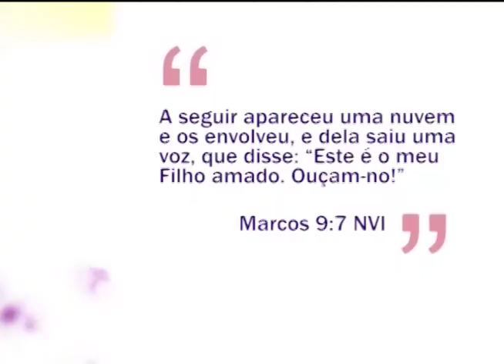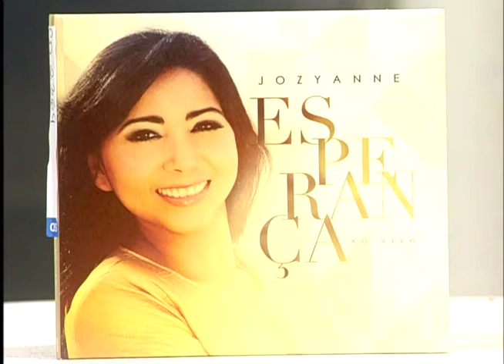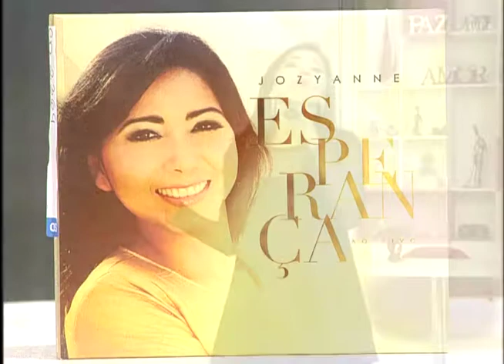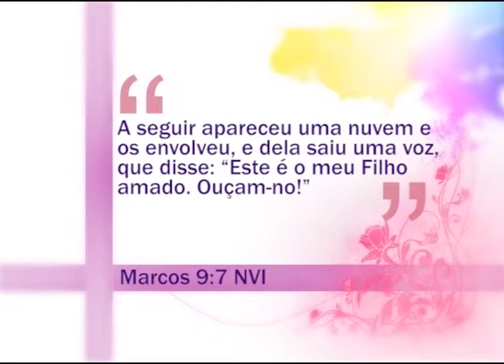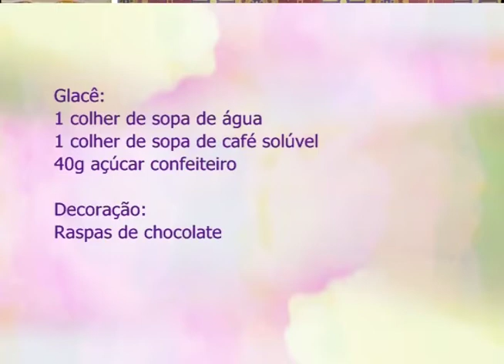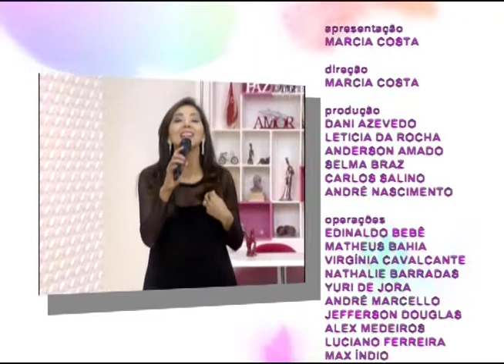Espaço Feminino - Ela pensa em tudo e em todos... Mas quem pensa nela?! - 07-03-2016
Nesse programa conversamos sobre a mulher que sempre está preocupada com tudo ao seu redor, mas que também precisa de cuidado, preocupação e atenção da família!
Recebemos as queridas Rosangela Mota que é psicopedagoga e Tânia Cristina oliveira que é dona de casa, mãe, esposa e avó.
Também estive conosco a cantora Jozyanne que participou do bate-papo e cantou durante o programa.
Na nossa culinária a querida chef Marie Calderin preparou um Madeleine que são biscoitinhos franceses.
Além disso você confere um depoimento especial sobre o dia internacional da mulher com a querida amiga do Espaço Feminino, Beth Moitinho.